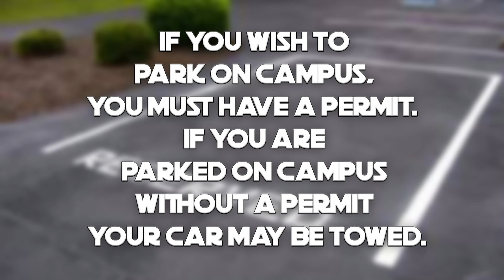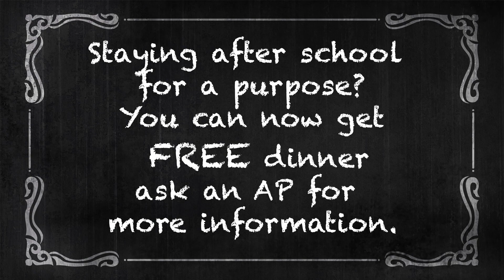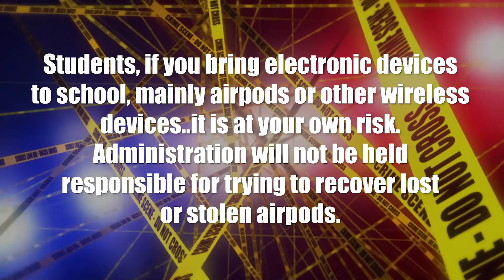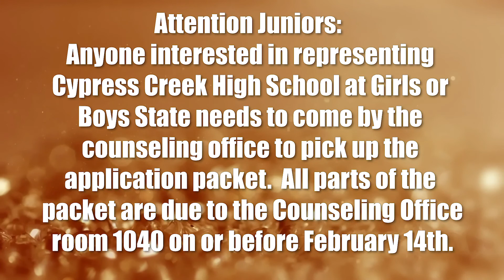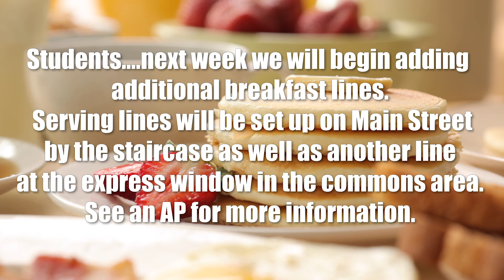02 24 20